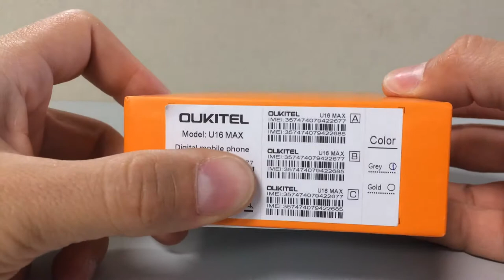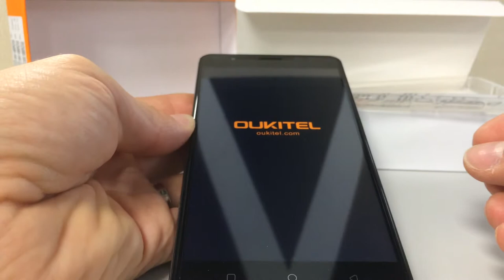Unboxing - OUKITEL U16 Max 4G Phablet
OUKITEL U16 Max 4G Phablet Android 7.0 6.0 inch MTK6753 Octa Core 1.3GHz 3GB RAM 32GB ROM Fingerprint Scanner. Front camera 5.0MP and back 13.0MP

Main Features:
OUKITEL U16 Max 4G Phablet Android 7.0 6.0 inch MTK6753 Octa Core 1.3GHz 3GB RAM 32GB ROM Fingerprint Scanner 5.0MP + 13.0MP Cameras
Display: 6.0 inch, 1280 x 720 Pixel 2.5D Arc screen
CPU: MTK6753 Octa Core 1.3GHz
System: Android 7.0
RAM + ROM: 3GB RAM + 32GB ROM
Camera: 5.0MP ( SW 8.0MP ) front camera + 13.0MP ( SW 16.0MP ) back camera
Sensor: Ambient Light Sensor, Gravity Sensor, Proximity Sensor
SIM Card: dual SIM dual standby. Nano + Micro SIM
Feature: GPS, A-GPS
Bluetooth: 4.0
Network:
2G: GSM 850/900/1800/1900MHz
3G: WCDMA 900/2100MHz
4G: FDD-LTE 800/900/1800/2100/2600MHz